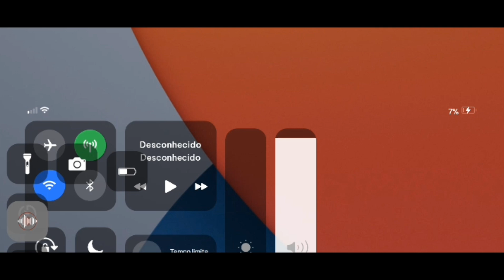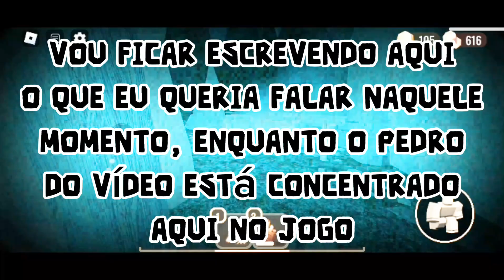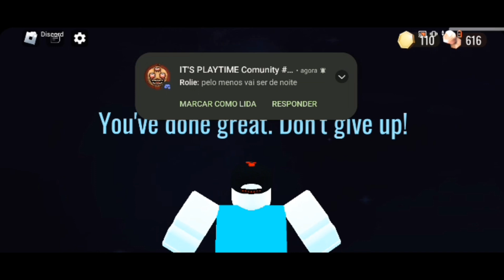JOGANDO DOORS 2 - Parte 1